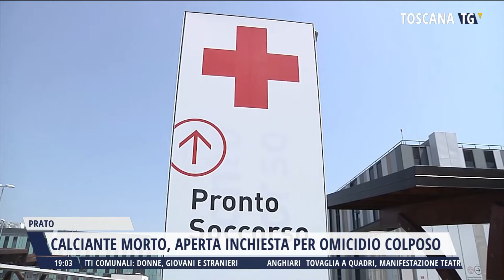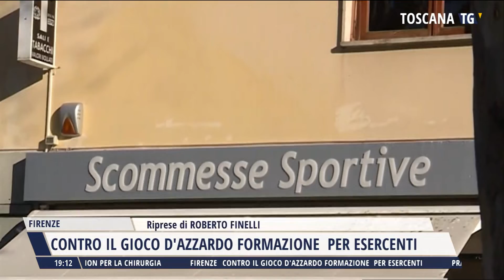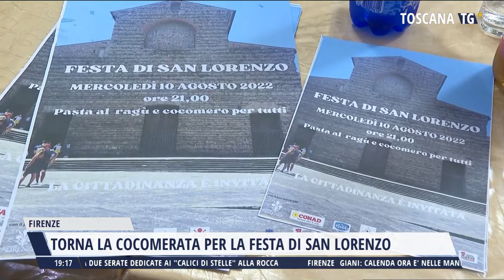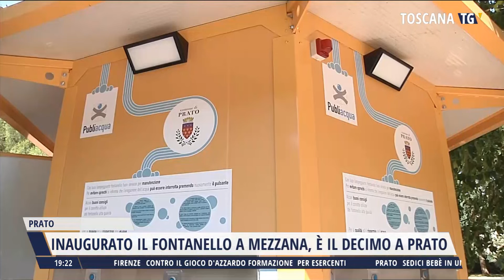2022-08-08 TG REGIONALE ORE 19.00